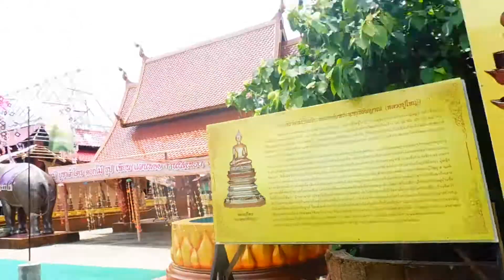wilshausfc# vlog 138 # travelvlogs where is there a temple in khon kaen final part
this is the last video in khon kaen
what is beautiful to be free
in temple
 what you see there are paintings
and image
look out your eyes
these are vlogs and series of your choice
they arrive online at 12:00 am
Monday
a lot of fun on my channel
respond and share the videos
a blue thumb to high